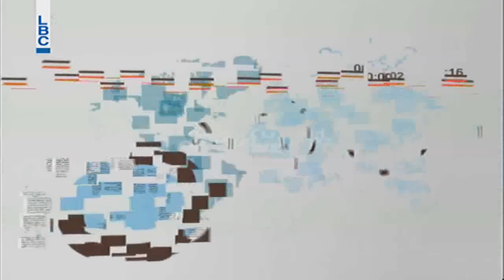Nharkom Said - 18/9/2016 - نهاركم سعيد - فيرا يمين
نهاركم سعيد يستضيف عضو المكتب السياسي لتيار المردة فيرا يمين  تحاورها الزميلة ديما صادق